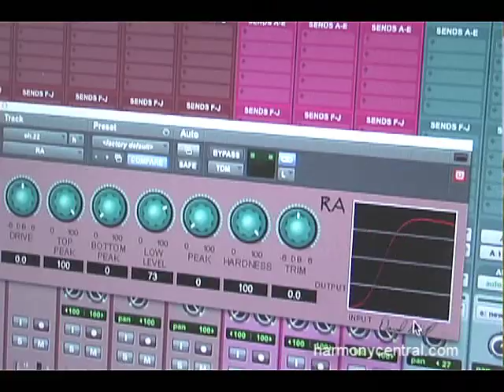Dave Hill Designs RA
This TDM plug-in generates non-linear distortion in particularly interesting ways...remember, this is from the same guy who designed the HEAT algorithm for Avid's Pro Tools system.